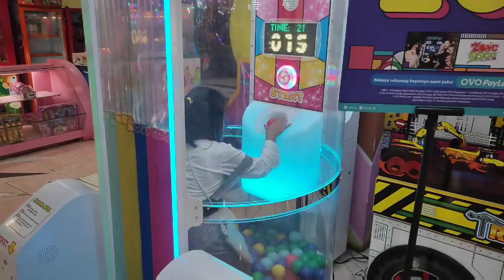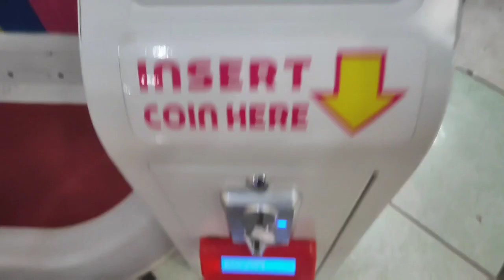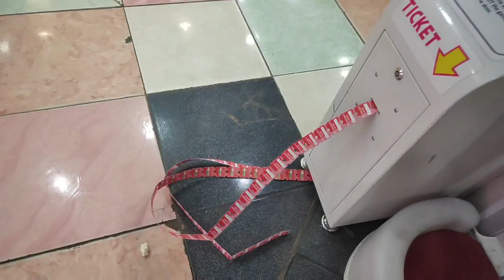Mandi Bola Taman Bermain Anak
Mandi bola, main bola, taman bermain, anak anak, seluncuran, balon, tempat bermain anak